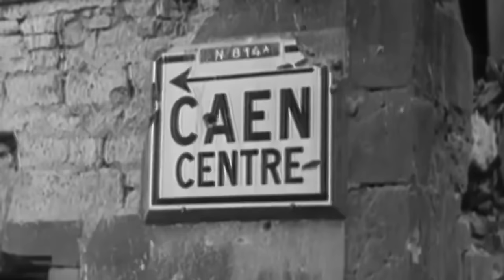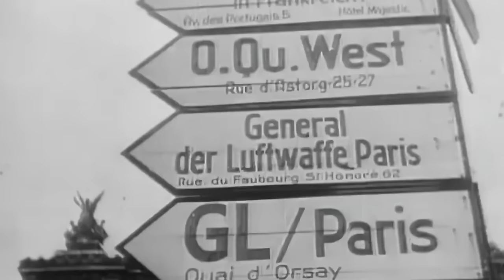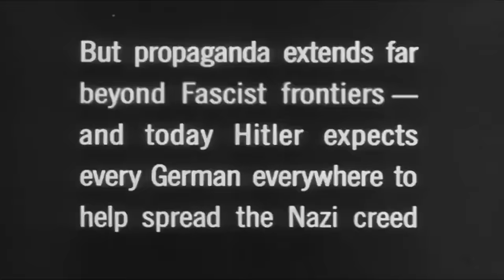Der Einstieg in die SS war sehr schwierig…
Willkommen bei "Der Enigma"! Tauche ein in die Geschichte durch die Augen und Erlebnisse derer, die den Zweiten Weltkrieg erlebten. Auf diesem Kanal erkunden wir die prägendsten Ereignisse des Krieges anhand authentischer Tagebücher und Erinnerungen der Protagonisten. Von Soldaten an der Front bis zu Zivilisten im Strudel des Konflikts ist jede Folge eine Zeitreise, die die wahre Essenz dieser historischen Momente einfängt. Begleite uns, um das Rätsel des Zweiten Weltkriegs zu lösen und dich mit den Stimmen der Vergangenheit zu verbinden, die unsere Gegenwart geprägt haben. Mach dich bereit, die Geschichte wie nie zuvor auf "Der Enigma" zu erkunden! @bacuffz2.036 @bacuffz @WorldHistoryVideosDE